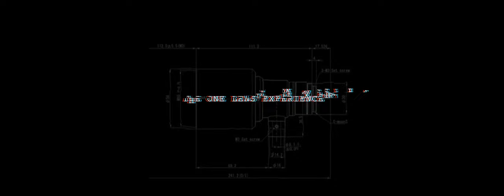One STRANGE lens: The One Lens Experience - Chapter 3: Lensbaby 56mm Velvet f1.6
✅ Lensbaby 56mm Velvet f1.6

OLE (The One Lens Experience) is a series of videos. Each video is filmed with only one lens, to give a good impression about its look and capabilities.

The Lensbaby 56 Velvet surely is a very unique lens. By adjusting the Aperture you can get everything from ultra-crisp to a mushy-creamy-wirly-unique bokeh. One of a kind.